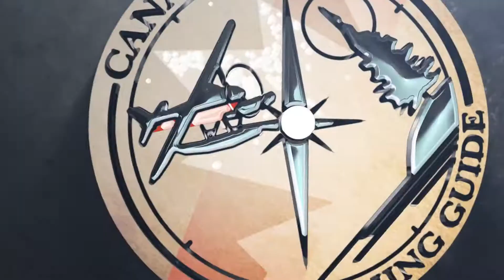Dave Maciulis Publisher Of Canada Fishing Guide Magazine On Medhurst Lake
Dave Maciulis, publisher of the about to be launched "Canada Fishing Guide" magazine talks about walleye fishing with his two boys on Medhurst Lake.